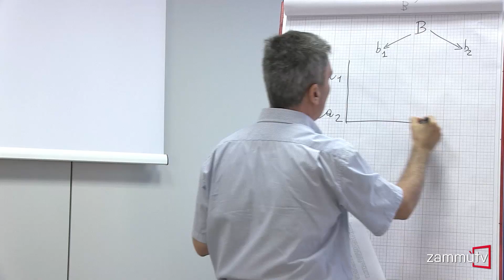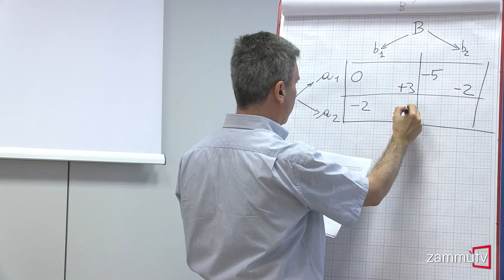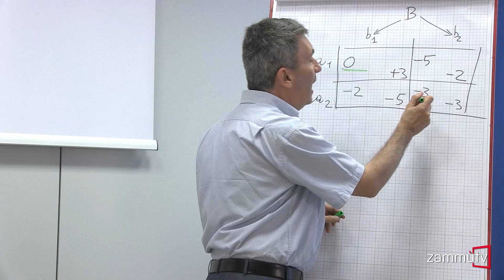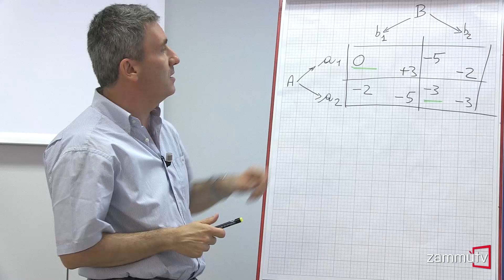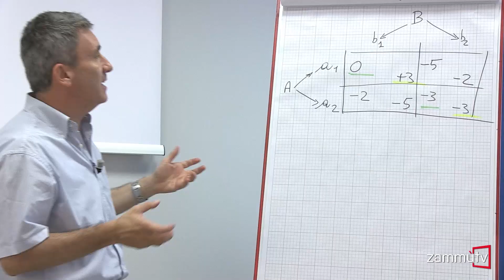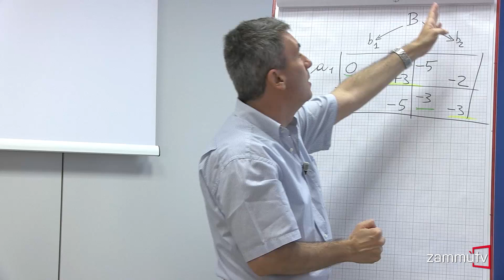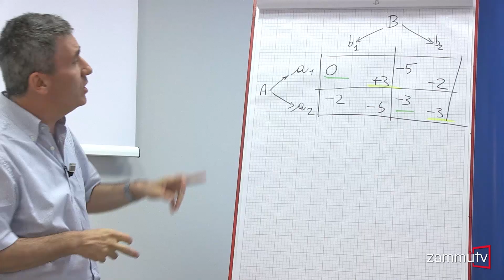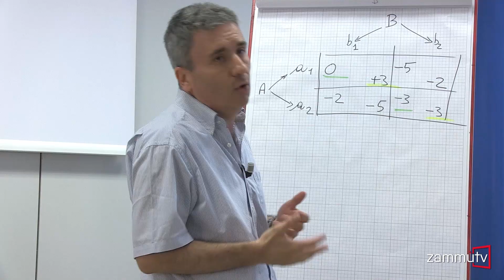Microeconomia - Esercizi tipo: 17 - Teoria dei giochi (giochi non cooperativi)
In questa serie di video il prof. Roberto Cellini (Dipartimento di Economia e Impresa, Università di Catania) illustra lo svolgimento di 19 "esercizi tipo" proposti per l'insegnamento di Microeconomia che tiene per il corso di laurea triennale in "Economia".

I testi degli esercizi in formato pdf sono disponibili:
sulla piattaforma Studium Unict (per gli studenti iscritti all'Ateneo di Catania)

Esercizio 17 - Teoria dei giochi (giochi non cooperativi)
Viene assegnato un gioco "due per due" (con due giocatori, ciascuno dei quali dispone di due mosse). Il gioco è simultaneo e non cooperativo. Assegnata la matrice dei guadagni, si chiede di stabilire se ciascuno dei giocatori possieda strategie dominanti; di valutare se esistano equilibri di Nash; di discutere infine l’efficienza paretiana della/delle allocazioni di equilibrio.